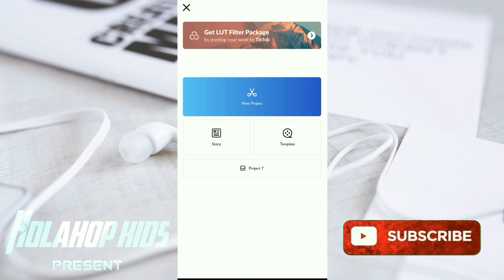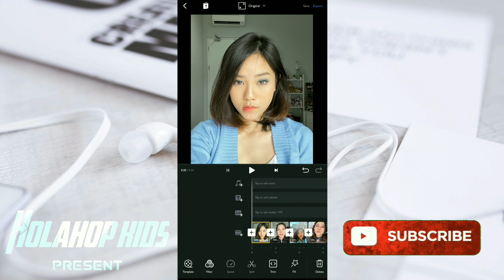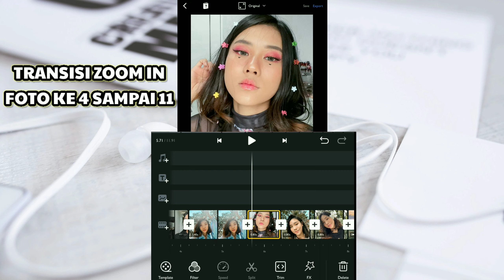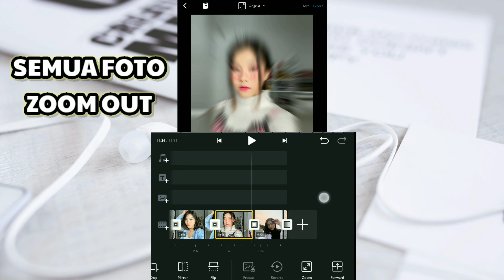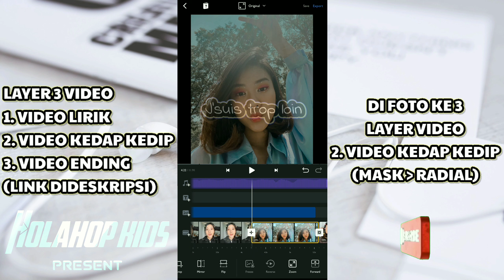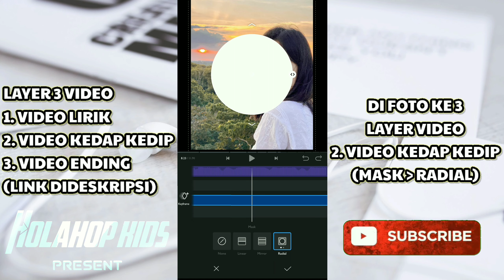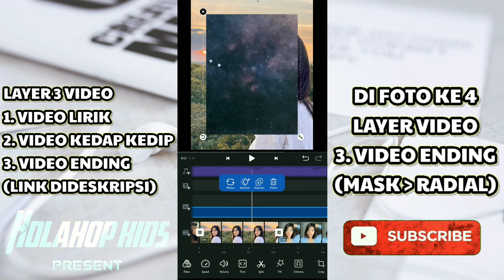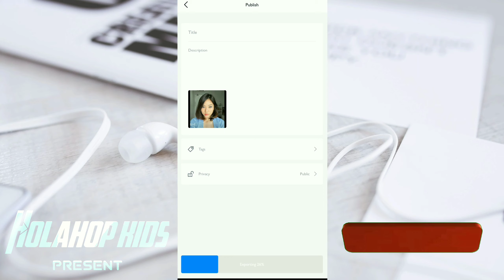TUTORIAL EDIT VIDEO VN LAGU POTA POTA TIKTOK VIRAL | TUTORIAL LAGU COPINES - AYA NAKAMURA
cara edit video vn

TUTORIAL EDIT VIDEO VN LAGU POTA POTA BOM BOM TIKTOK VIRAL | TUTORIAL LAGU COPINES - AYA NAKAMURA